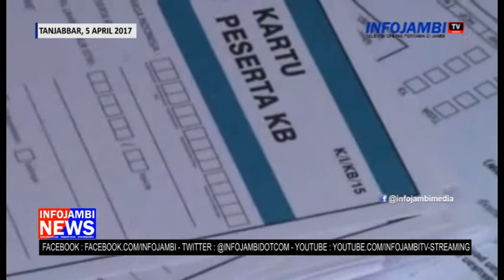PEMBUKAAN TMMD KE 98 TAHUN 2017 KODIM 0419 TANJAB